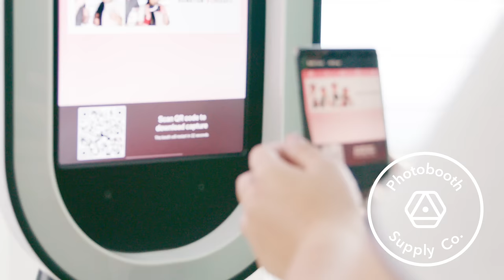Salsa Promotional Film - Two | Photo Booth Business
Want to make some extra cash this year? Our average photo booth owner makes $72K a year and many do it just as a part-time side hustle. We’ve got all the tools and resources to get you started.

HAVE QUESTIONS?